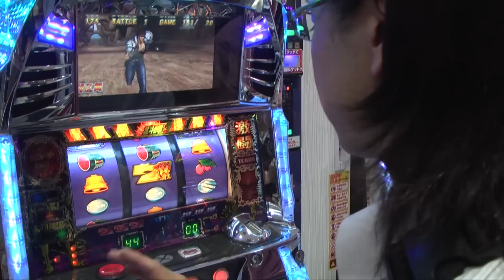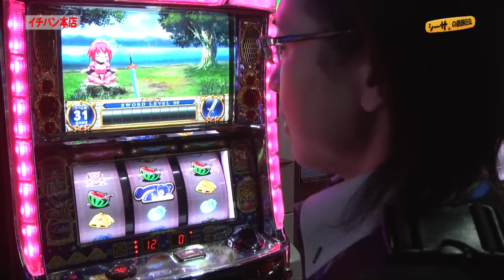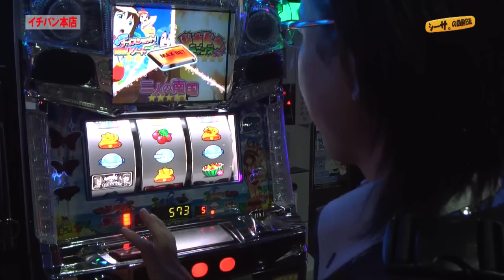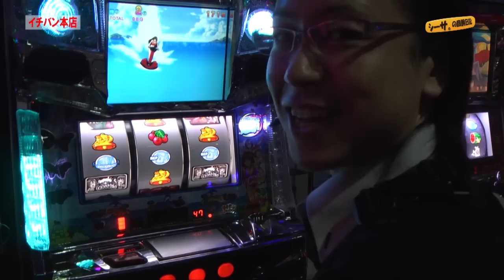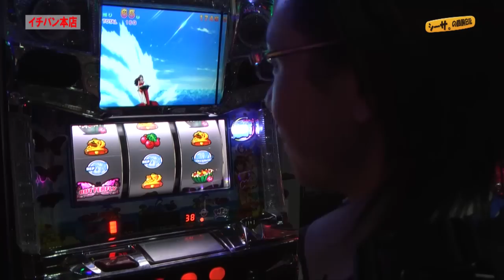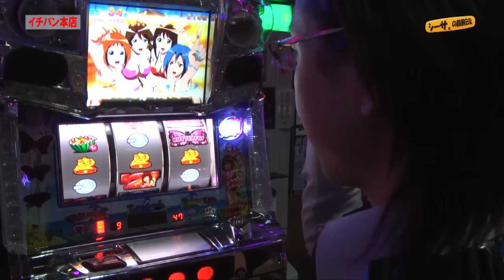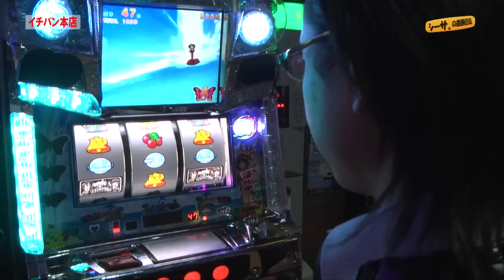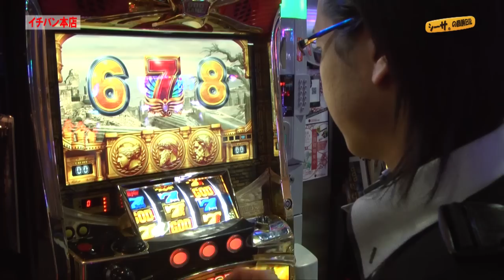シーサ。の回胴日記_第５４話[by ARROWS-SCREEN]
シーサ。が滋賀県「イチバン本店」にて実戦！南国育ちで勝負！